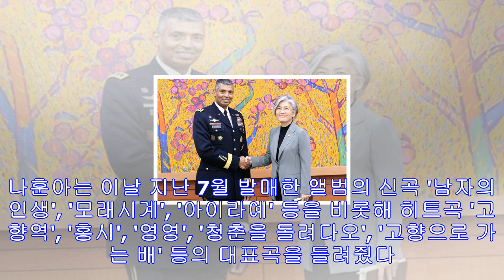나훈아 "11년간 노래 굶었다, 죄송해"…'사나이눈물'에 눈물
11년 만의 컴백 공연 '드림 어게인' (서울=연합뉴스) 이은정 기자 = "얼굴 찡그리고 살기에는 인생이 짧습니다. 확실하게 뭘 잘 못 했는지 모르겠습니다만 미안하고 죄송하기도 하...